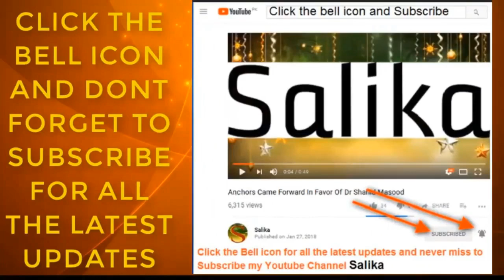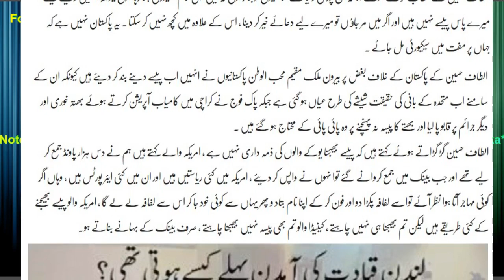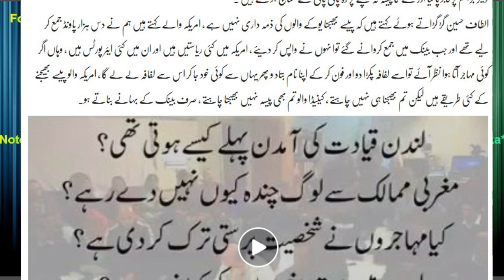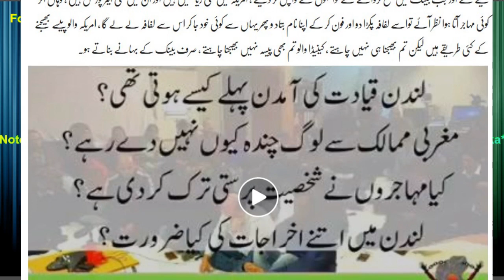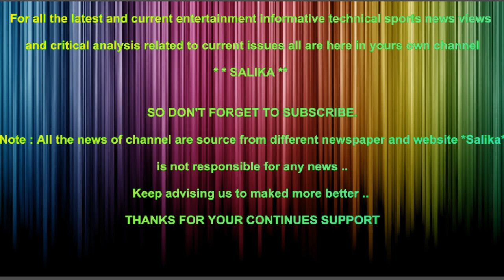MQM K BANI ALTAF HUSSAIN BARTANIA M KIN HALAT K SAMNA KARNY PAR MAJBOR HAIN JANYE